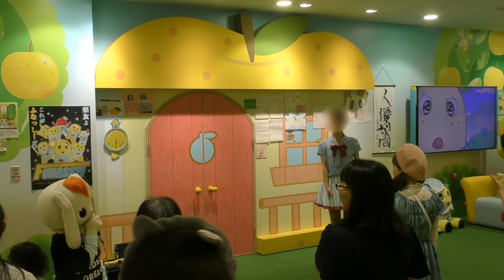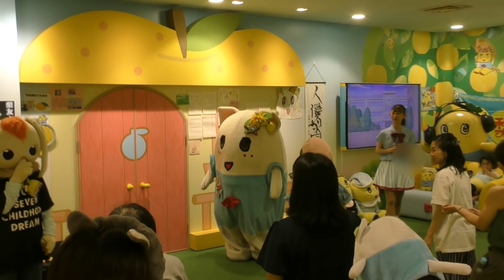ふなっしーLAND本店ふにゃっしーフレンズぱるふぇ2回目